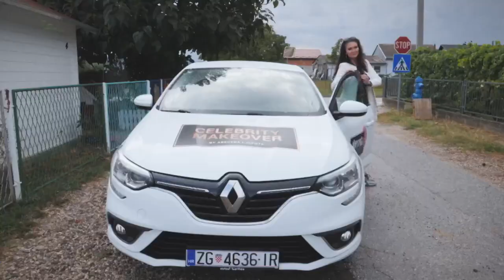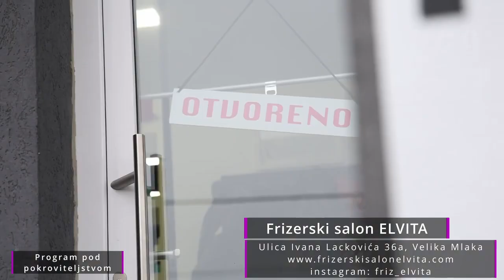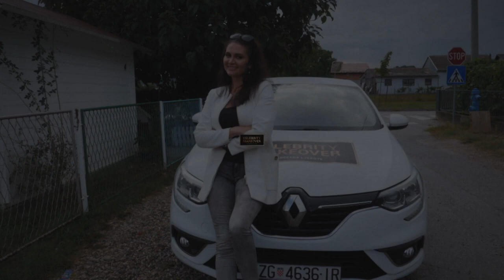Celebrity Makeover 9 2 2023